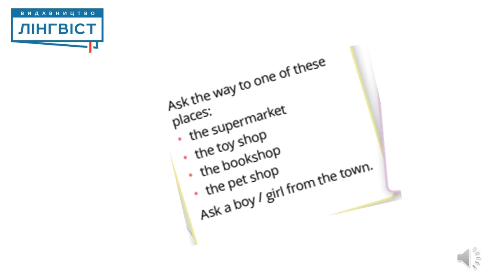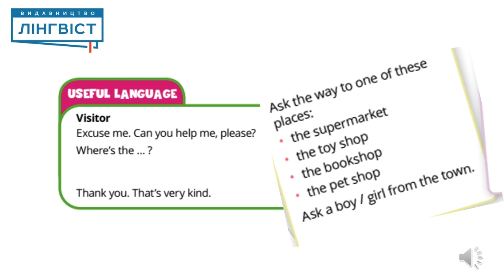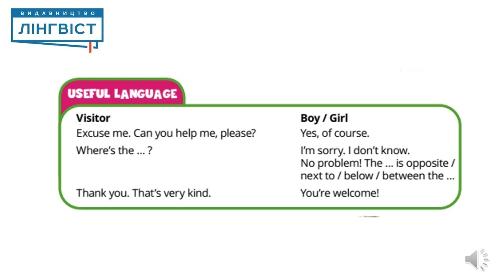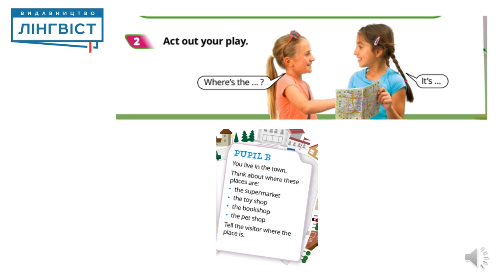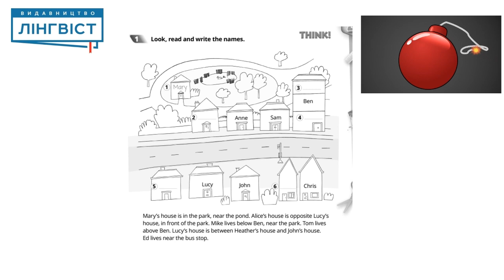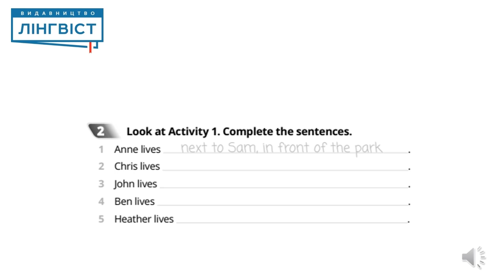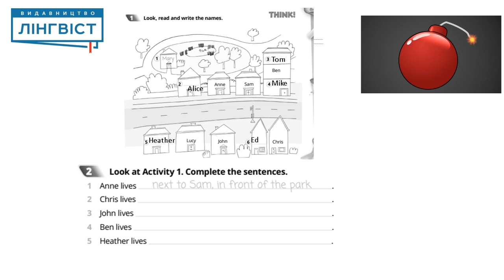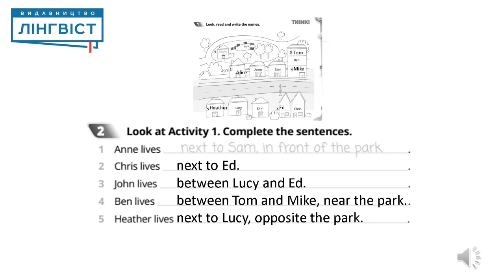Quick Minds 4 for Ukraine. Unit 2. Lesson 8